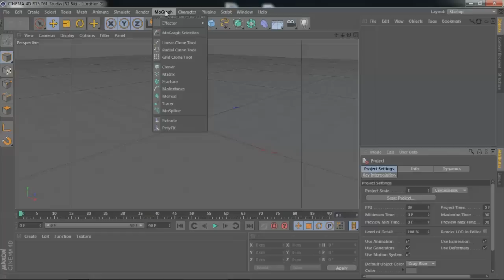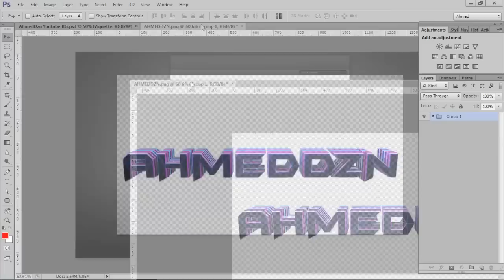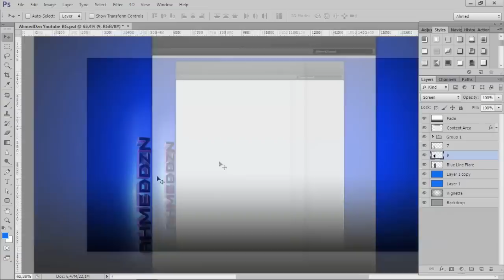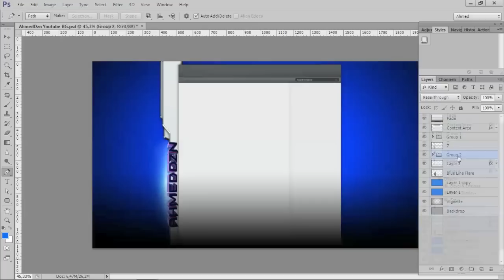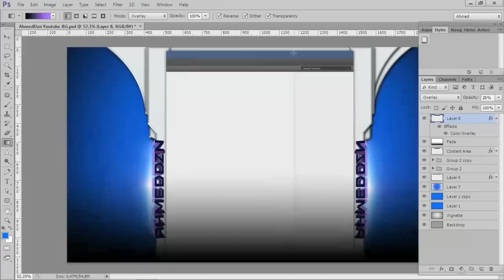Speed Art # 1 - Youtube Background.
This is ths first time i make a youtube BG so it is not perfect :p You can view the final product at the end of this video, and on my channel. Please like, Sub, Comment AND Favourite

Songs : Avicii - Levels (Direct Remix)